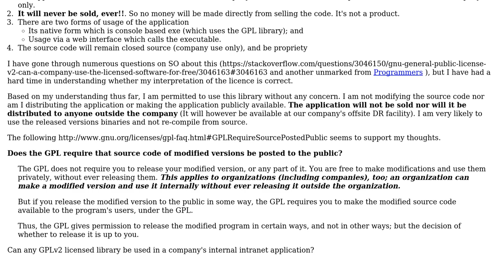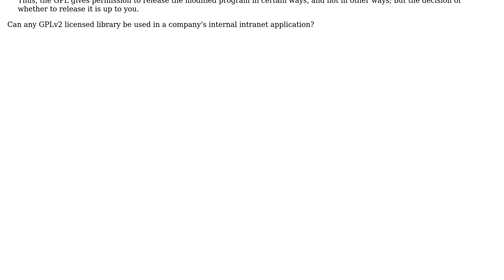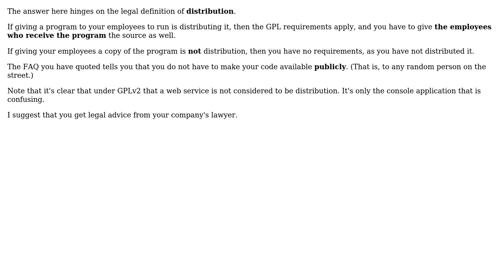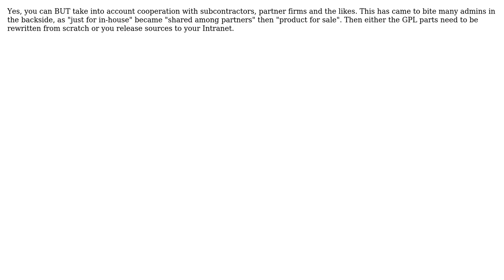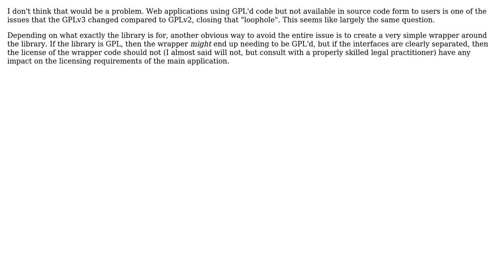Can any GPLv2 licensed library be used in a company's internal intranet application?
Software Engineering: Can any GPLv2 licensed library be used in a company's internal intranet application?

With thanks & praise to God, and with thanks to the many people who have made this project possible! | Content (except music & images) licensed under CC BY-SA | Music | Images & others | With thanks to user user user Todd user SF. user Sean McMillan user quickly_now user Kilian Foth user Jaydee user Ahmad and the Stack Exchange Network Trademarks are property of their respective owners. You are responsible for your own actions.